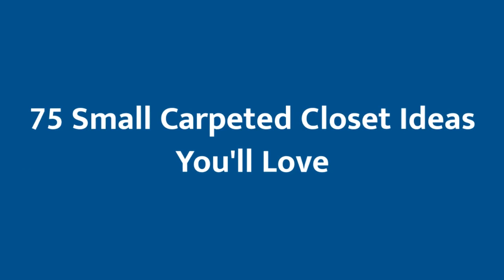75 Small Carpeted Closet Design Ideas You'll Love 🌈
0:00:00 - Intro
0:00:12 - Small Carpeted Closet Design Ideas You'll Love: Inspirations 1 to 25
0:03:01 - Small Carpeted Closet Design Ideas You'll Love: Inspirations 26 to 50
0:06:02 - Small Carpeted Closet Design Ideas You'll Love: Inspirations 51 to 75

Hello there!🌈